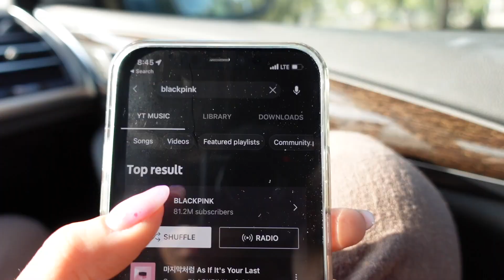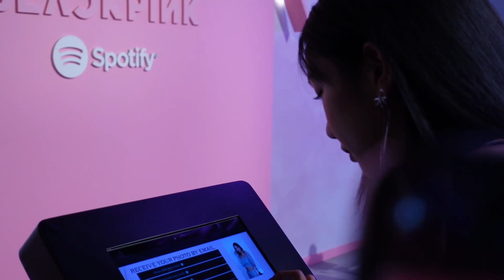BORN PINK POP-UP + IPHONE 14 PRO UNBOXING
had the best time in LA. I hope you guys enjoy this video! :)

special thanks to Dave (@davenam_)  for filming me at the event and Phi (@yoitsphi) for showing me around!